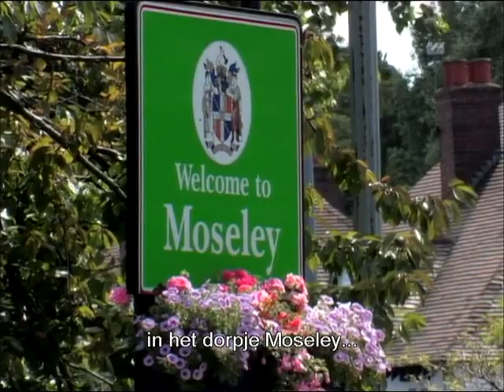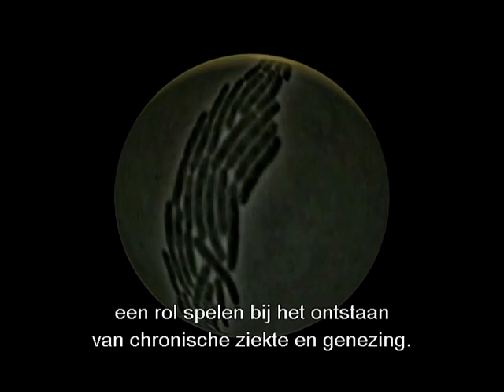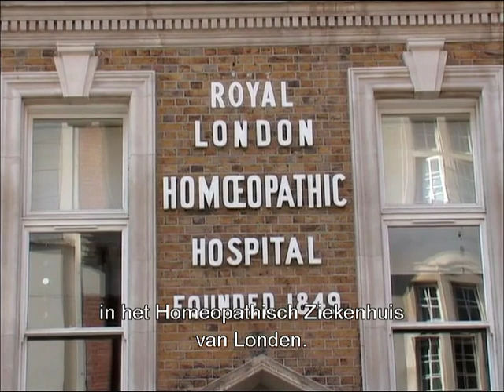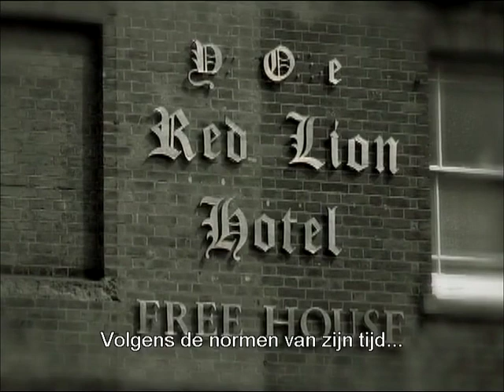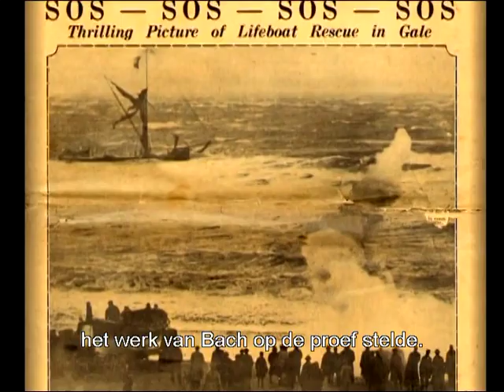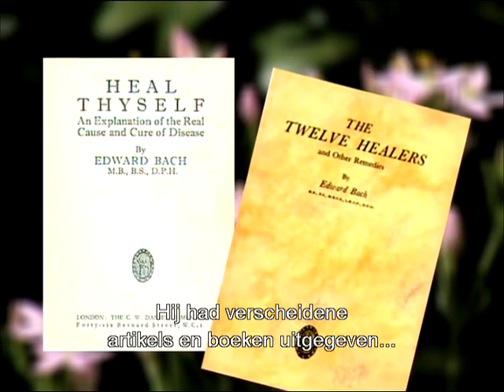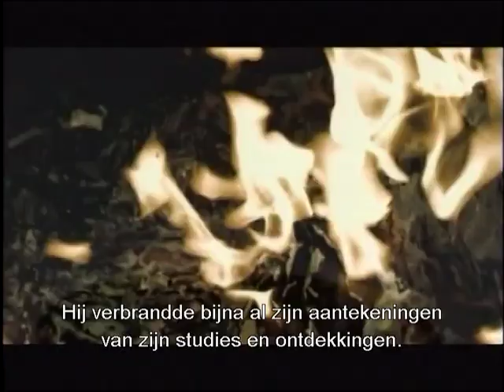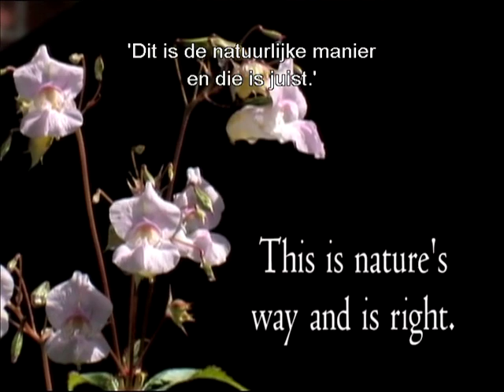Journey to Simple Healing - Edward Bach en zijn systeem van bloemremedies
Deze video werd voornamelijk opgenomen in het Bach Center en in het dorp Sotwell. Het vertelt het verhaal van Dr. Edward Bach en zijn ontdekking van het systeem van 38 bloemremedies, waarvoor hij het meest bekend is.